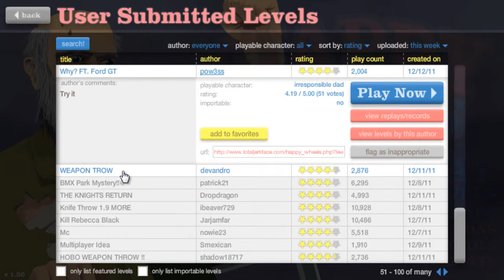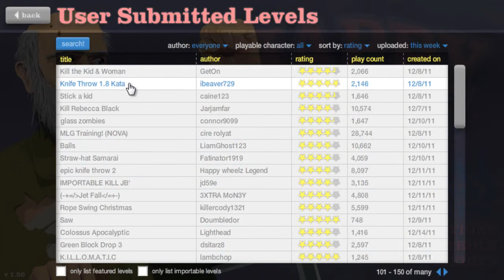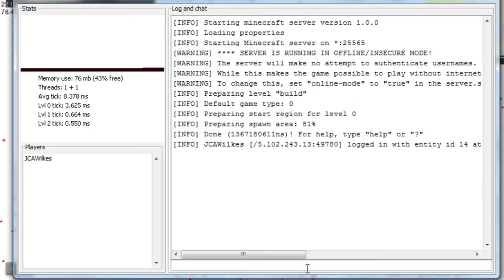Happy Wheels Part 4 w/Tom, Josh and Adam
Hey guys part 4 :)